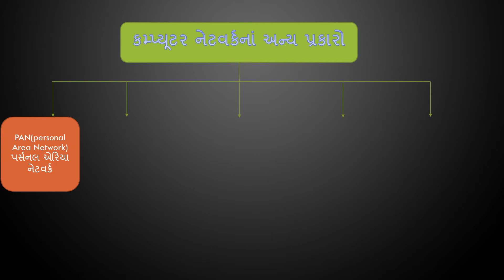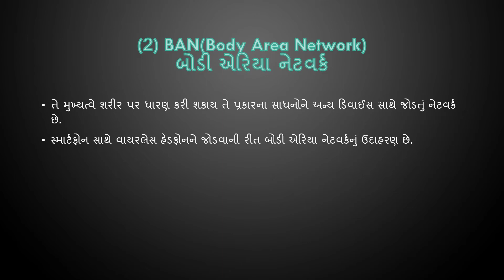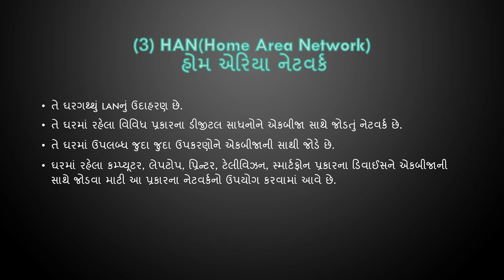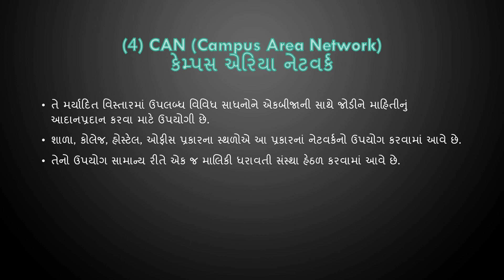SKV||NKT|| ધોરણ 7 | કમ્પ્યૂટર | પાઠ 5 | ભાગ 2